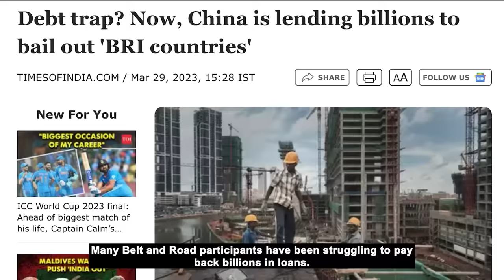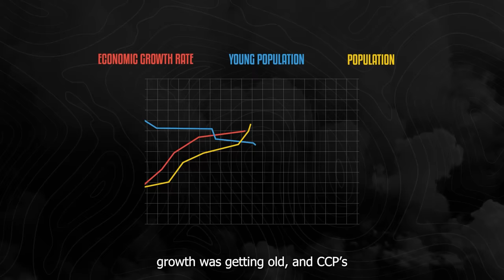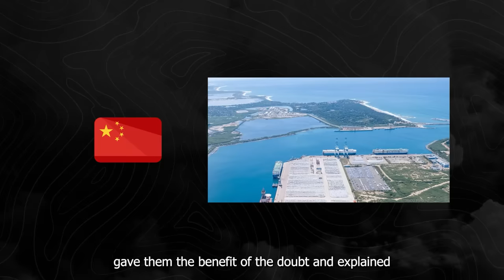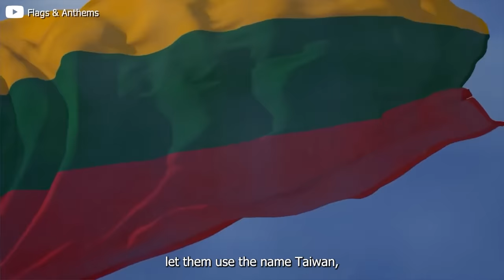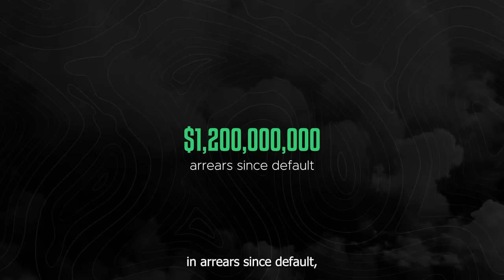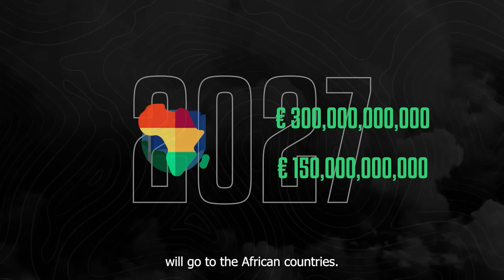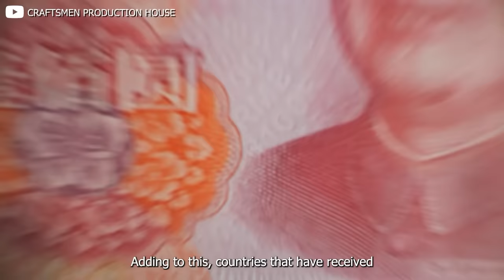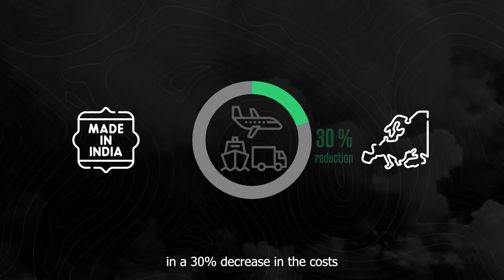China's Crumbling Economy is Collapsing! Real Reason China's World Domination Plan Failed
CCP Fall Coming! Real Reason China's World Domination Plan Failed